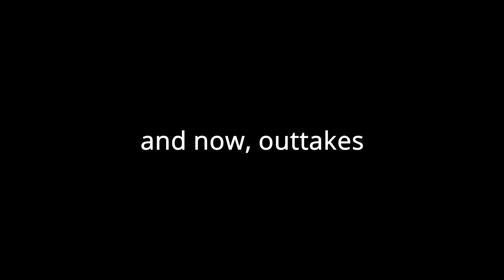When 3 percussionists get together for Halloween... ☠️Spooky Scary Skeletons☠️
This time, with friends!

~Featuring~
Mateen Mehri on xylophone
Scott Latham on vibraphone
Jesse Guo on marimba

00:00 - Performance
02:26 - Outtakes
03:00 - buh